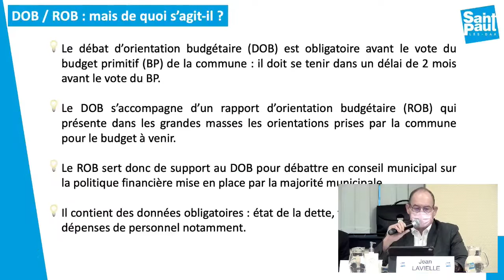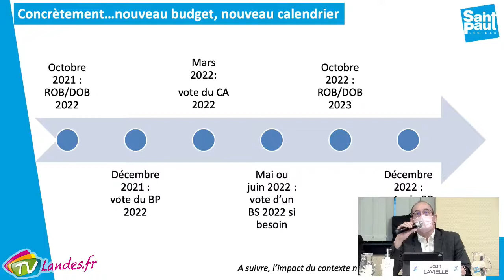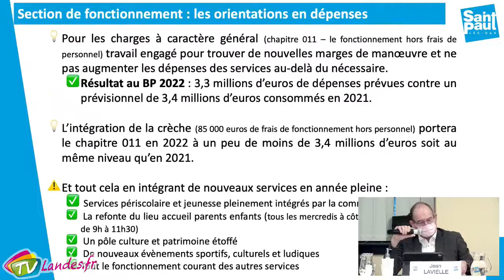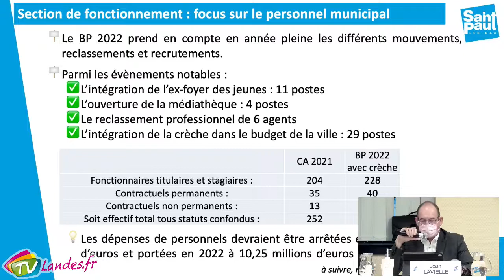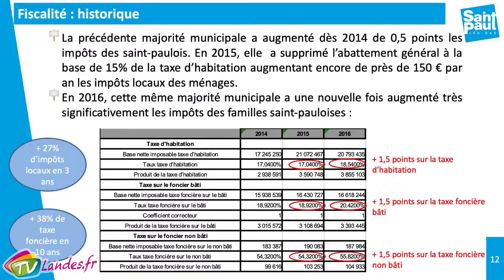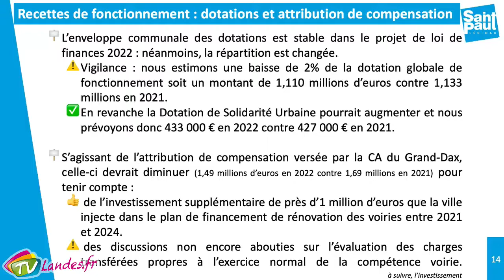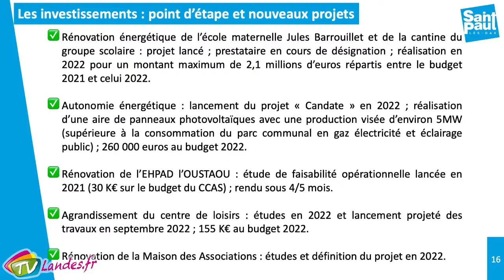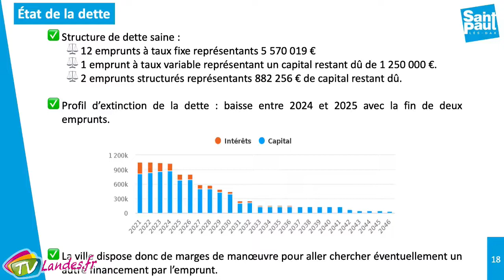conseil municipal du 28 octobre 2021